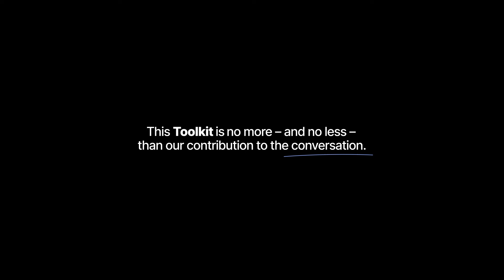Cartoonbase — The Inclusivity Toolkit